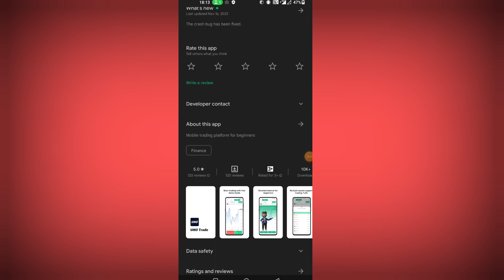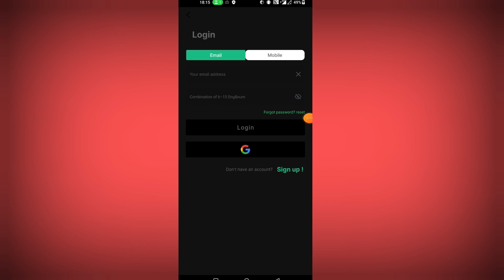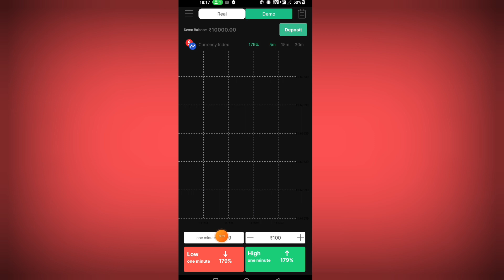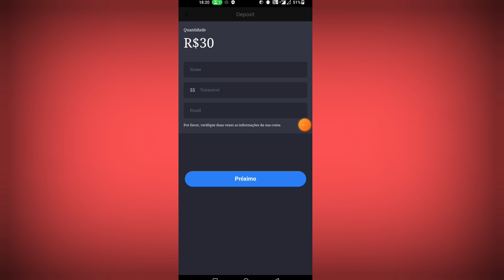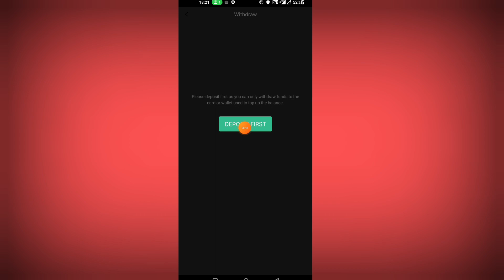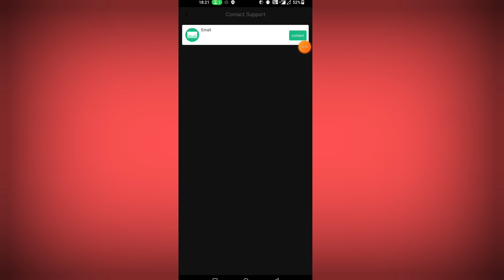Uno trade app se paise kaise kamaye || Uno trade app kaise use kare